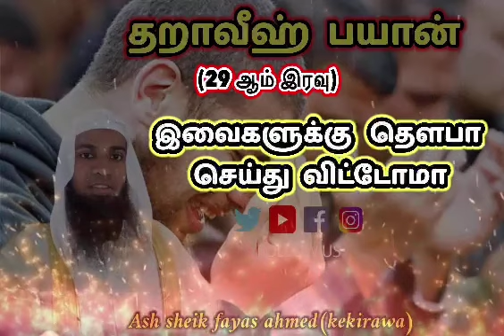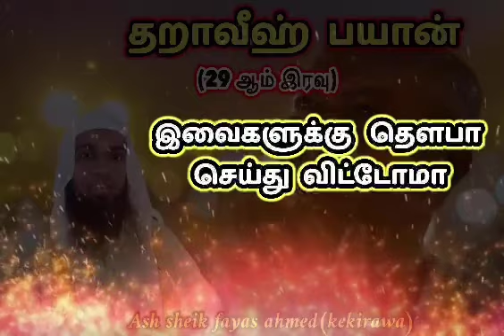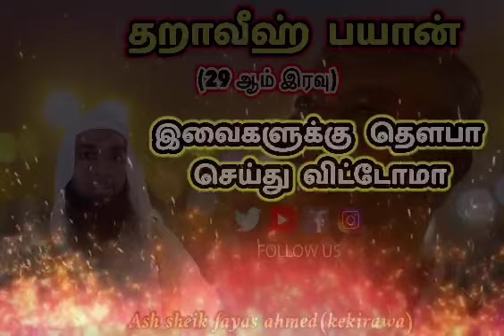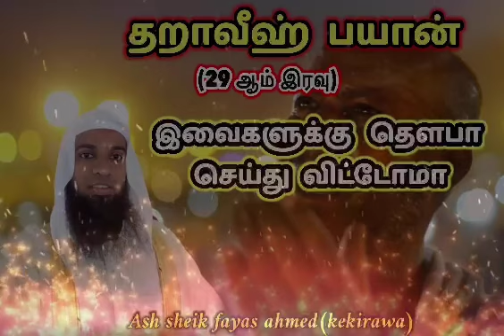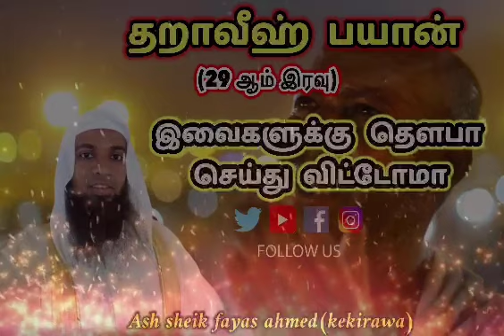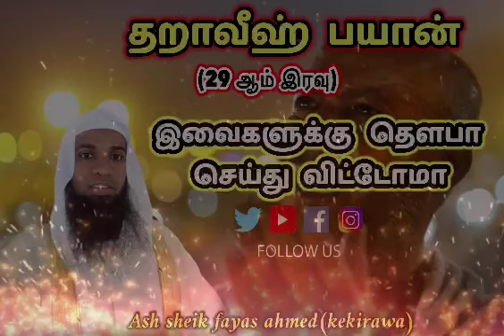இவைகளுக்கு தெளபா செய்து விட்டோமா || ash sheik fayas ahmed(kekirawa)